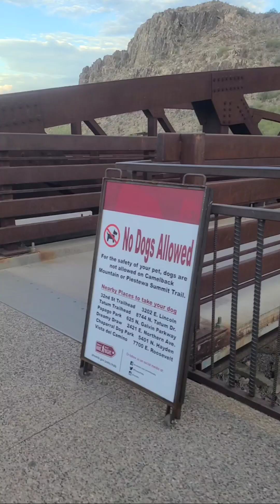Piestewa Peak and the Geo Marker 8-9-2024